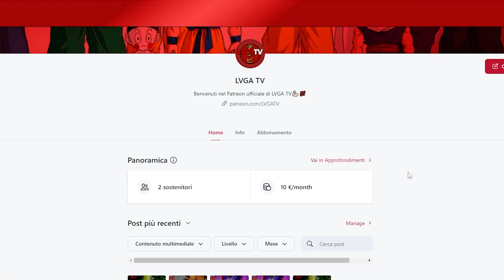DIAMO INIZIO AL CELL GAME! - L'ho convinta a guardare Dragon Ball Z, Episodio 175 Reaction ITA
Buona Visione!